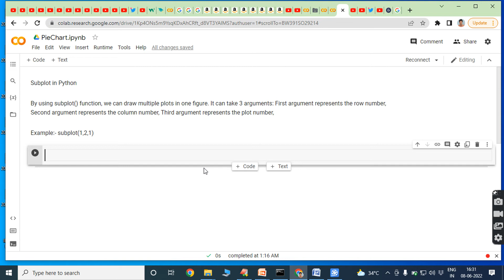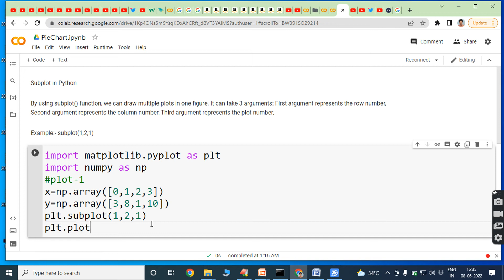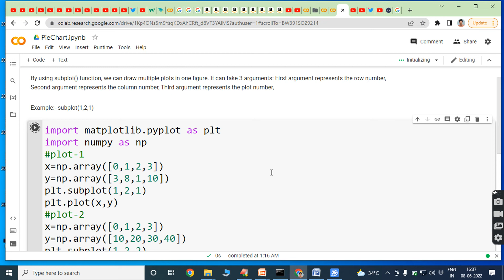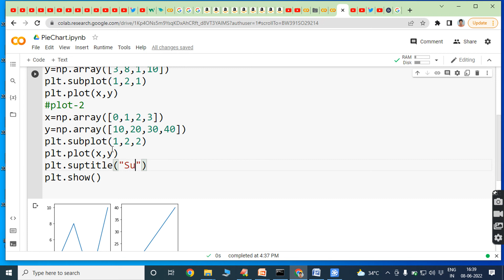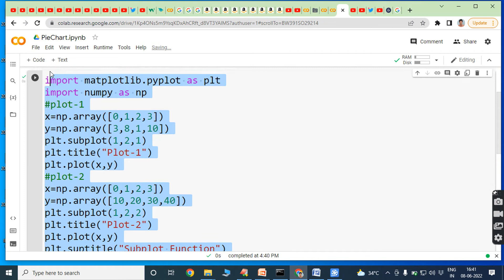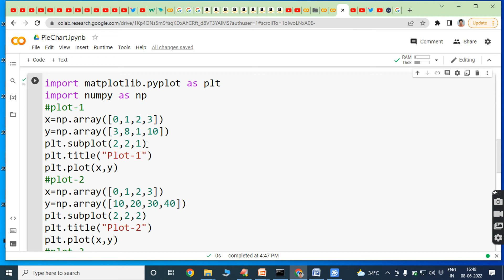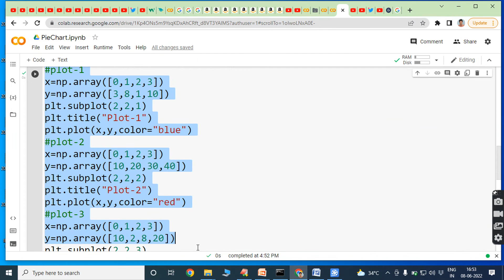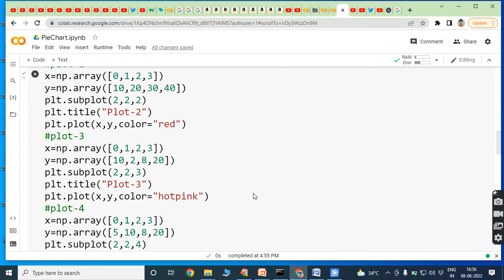Subplots in Python || Subplots with Matplotlib in Python | Subplot function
Buy HP v236w 64GB USB 2.0 Pen Drive only 478 rupees  by using the following link link
Buy STRIFF Adjustable Laptop Stand Patented Riser Ventilated Portable Foldable Compatible with MacBook Notebook Tablet Tray Desk Table Book with Free Phone Stand(Black) only 399 rupees by using the following link
Buy the Book "Rich Dad Poor Dad: What the Rich Teach Their Kids About Money That the Poor and Middle Class Do Not" only 302 rupees by using the following link
Buy OnePlus Nord CE 2 5G (Gray Mirror, 8GB RAM, 128GB Storage) only 24999 rupees by using the following link
Buy OFIXO Multi-Purpose Laptop Table/Study Table/Bed Table/Foldable and Portable Wooden/Writing Desk (Wooden) only 599 rupees by using the following link
Buy Jockey Women Cotton Hipster Brief(Pack of 3) only 350 to 689 rupees by using the following link
Buy Amazon Brand - Symbol Men's Regular Polo Shirt only 350 rupees by using the following link

Subplots in Python
Subplots with Matplotlib in Python
Subplots in Matplotlib
Subplot function
Subplots
Subplot in python
Subplot in Matplotlib
Matplotlib
Python Programming

Subplots combine multiple plots into a single frame. The key to using subplots is to decide the layout of the subplots and to then configure each subplot individually. subplot( ) function in matplotlib can take 3 parameters.
Example:- subplot(2,2,4) where first 2 represents the number of rows
                                      second 2 represents the number of columns
                                       4 represents the plot number
                  above subplot( ) function plot 4 plots in 2 rows in 2 columns